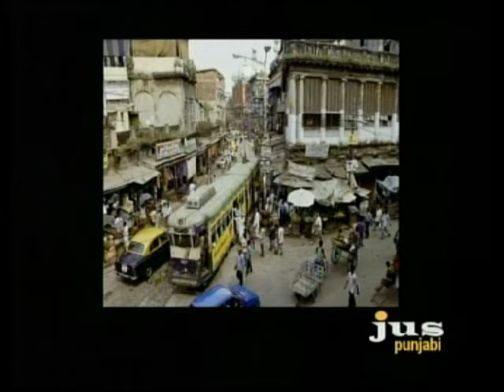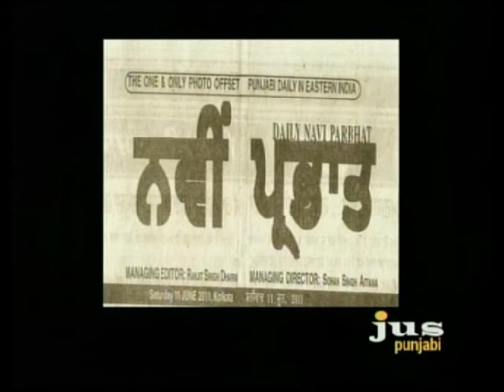2011_07_21 Mudda - Punjab and Bengal - Historic Relations - S. Bachan Singh Saral from Kolkata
JUS Punjabi, New York brings Punjab and Bengal. Relationship of Calcutta, now Kolkata with the Sikhs and its historicity.  Sardar Bachan Singh Saral speaks from Kolkata speaks to Sardar Gurcharanjit Singh Lamba, Editor Panthak Journal Sant Sipahi . How great it is that Kolkata has the privilige of having two daily Punjabi newspapers.